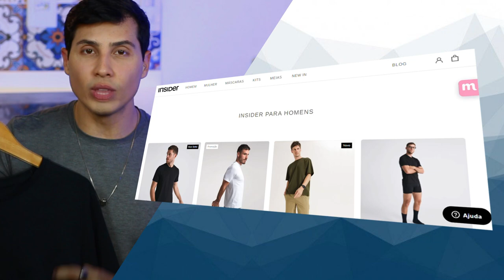3 peças que TODO HOMEM DEVE TER até 2023 | Thi Martins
existem várias listas de roupas que os homens devem ter. Aqui no canal mesmo tem algumas. Mas essa lista são de 3 peças que todo homem que quer estar estiloso em 2023 DEVE TER no armário!!
3 peças que TODO HOMEM DEVE TER até 2023

Edição:
Vitor Marsale - @vitormarsale